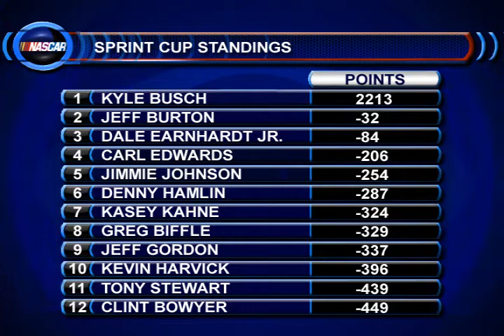NASCAR: Infineon Preview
Pete Pistone joins Amber Wilson to talk about Dale Jr.'s win on Father's Day and looks ahead to the first road course of the season.